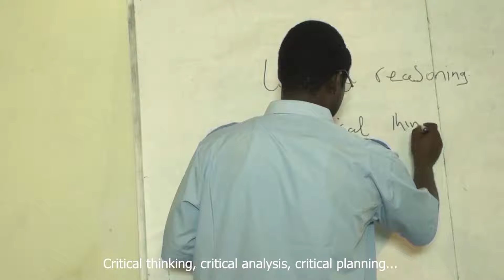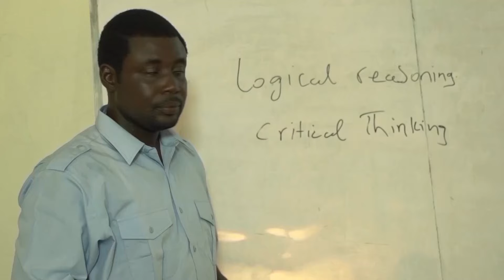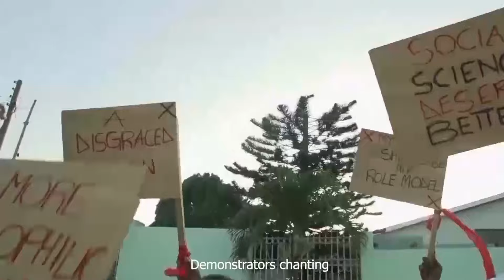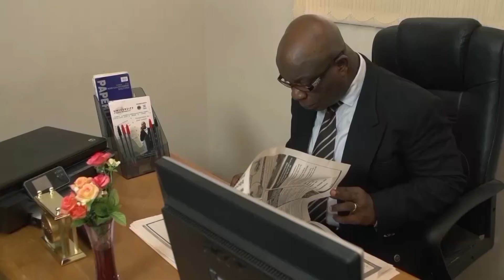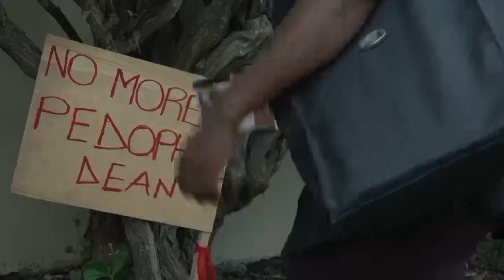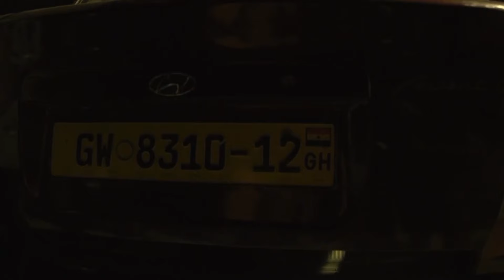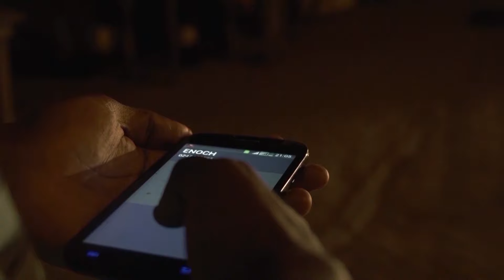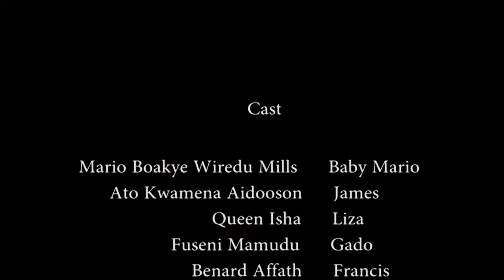LOVING HER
Watch this AMAZING MOTIVATIONAL film based on campus life and love